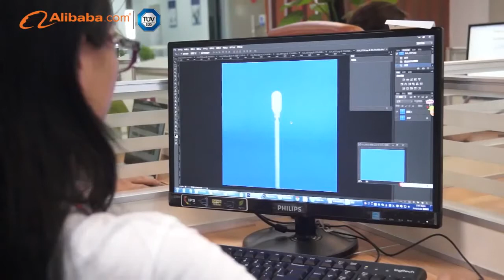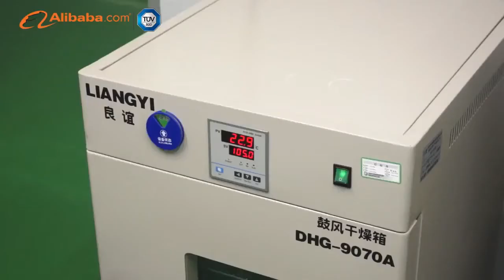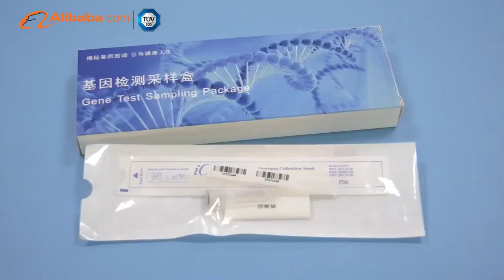China professional manufacturer DNA/RNA sample collection kit for genetic test/covid 19 PCR test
Established in 2008,Huachenyang (Shenzhen) Technology Co., Ltd. is a Chinese leading manufacturer on sample collection swab & kit. For 11 years, we’re committed to integrating R&D, production & sales of dna collection kit, saliva collection kit,viral transport medium and sample collection swab etc.
In recent years, we constantly increase investment in independent R&D, actively attracts oversea talents and technology, and closely cooperates with many research institutions and hospitals at home and abroad to adopt state of art technology in Genomics & stem cell. Therefore we now enjoy more than 20 exclusive patents most of which have already been utilized in medical service and our products.
In Aug. 2013, CE rewarded;
In Dec. 2014, FDA approved (as Chinese first certified factory)
Jan. 2015 to 2017, GMP factory with Class 100,000 clean rooms & 100,000 Lab built;
In Jan. 2018, New Free Sale Certificate based on GMP issued.